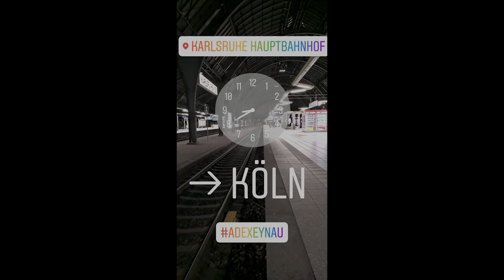#093 - Adexe y Nau en Barcelona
El último concierto de la Gira Mundial de los Indiscutibles en Barcelona - como siempre, una gran experiencia!
Quédese en casa, manténgase a salvo - ¡nos vemos en Santander! (Si podremos viajar de nuevo en verano)

L'últim concert de la Gira Mundial dels indiscutibles a Barcelona - com sempre, una gran experiència!
Quedeu-vos a casa, per estar fora de perill - ens veiem a Santander! (Si podrem viatjar de nou a l'estiu)

(No hablo español: el texto fue traducido por Deep L, validado por Google Translate y hablado por Amazon Polly)

Videos de eventos a medida que ocurren

Equipo:

Corte y post procesamiento - Adobe Premiere Rush
Miniatura - Adobe Photoshop Express
Cámara - Nokia 9, Panasonic HC-V777